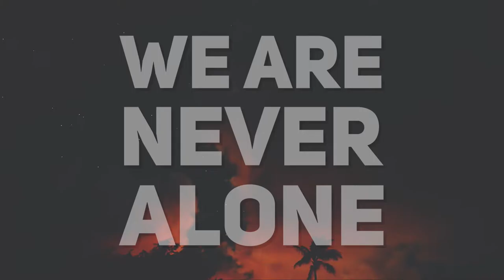Roots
1 // What roots hold you firmly in place?
2 // When was a time you experienced a primal impulse for connection and meaning?

Spoken & Written by Brandan Robertson
Footage from Jay Carpio and Jonathan Mitchell